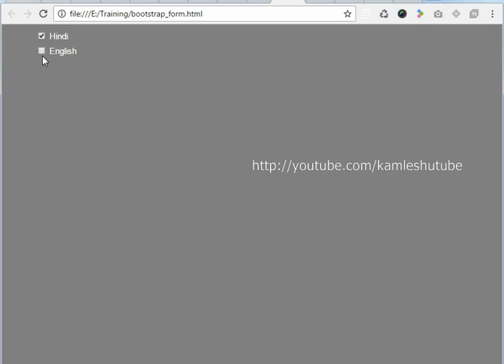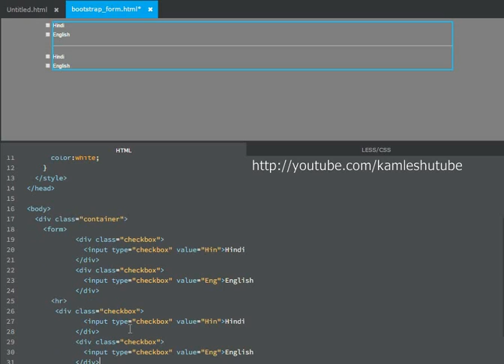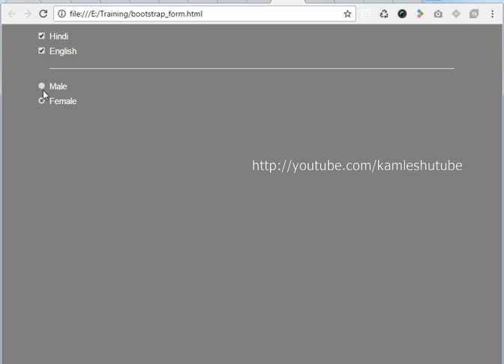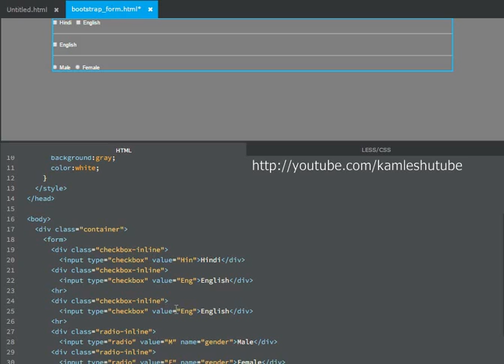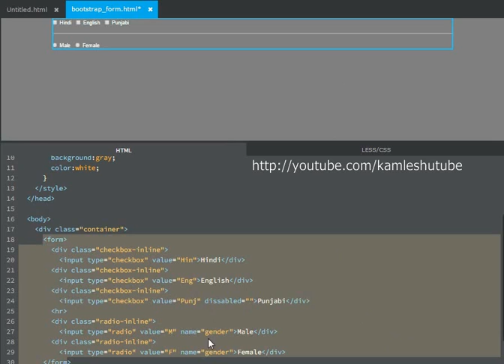Bootstrap Tutorial - Checkbox amd Radio Button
In this tutorial you will learn how to create radio and checkbox in normal ways and inline form